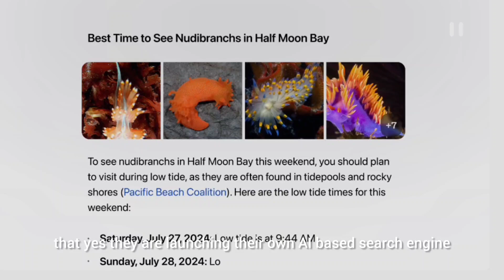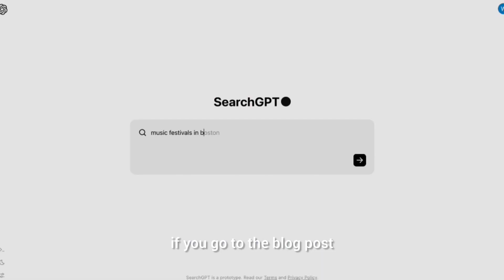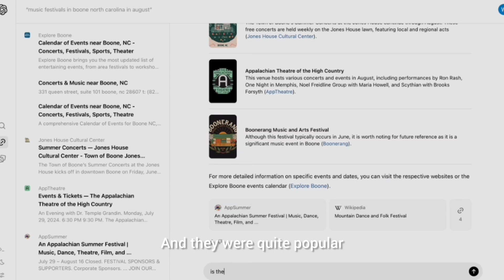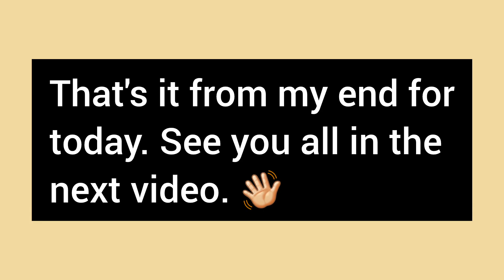SearchGPT: Google and SEO killer?